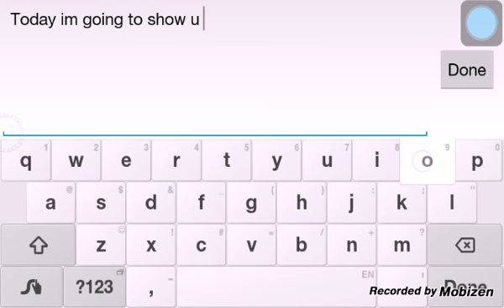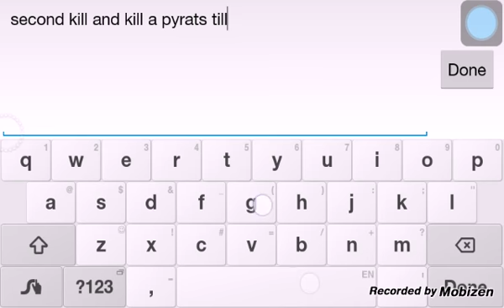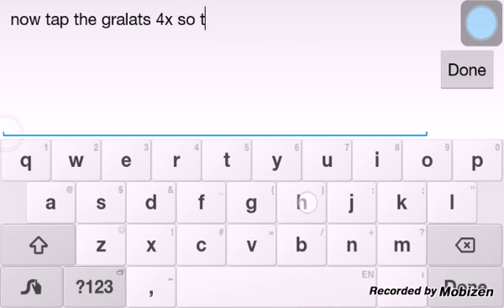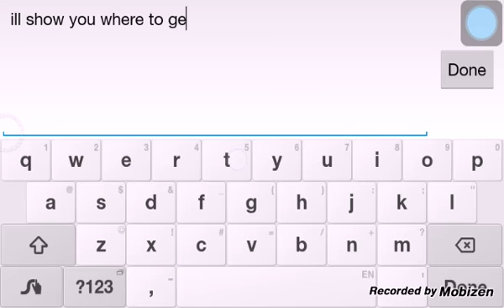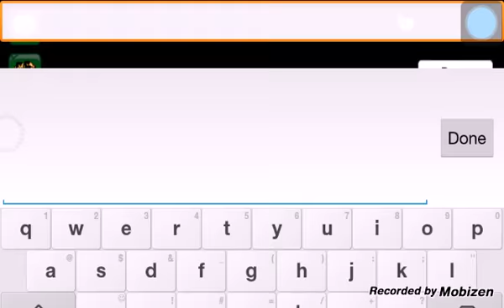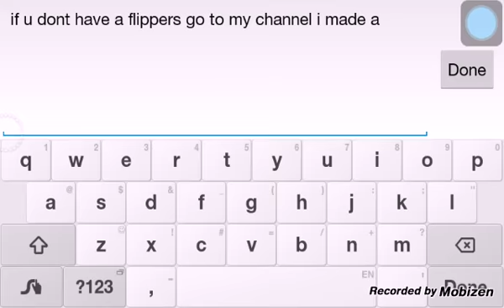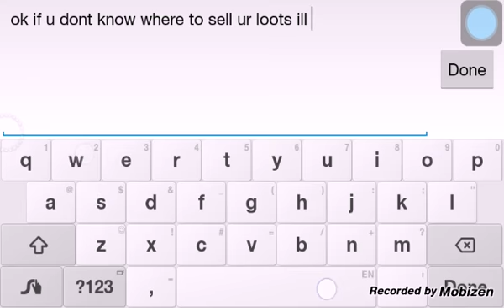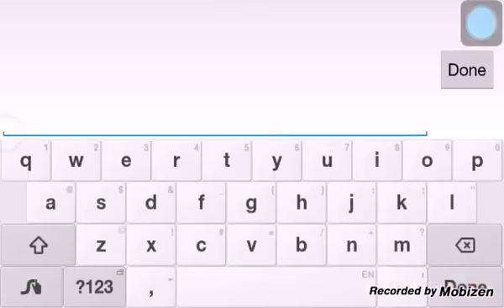Graal Online Classic:How To Earn Gralats Fast